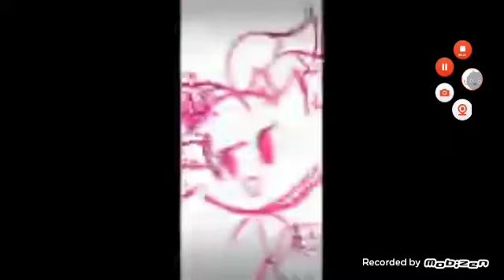Sasha,leonor y marshall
Camila la eriza